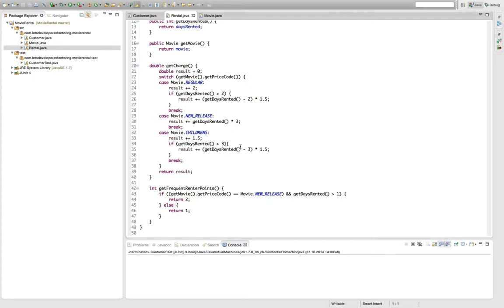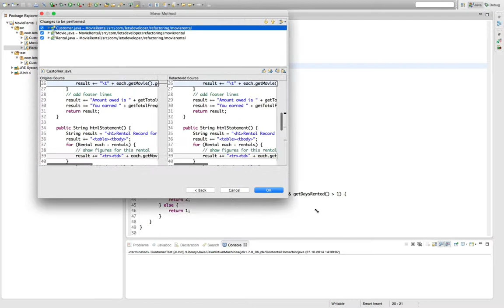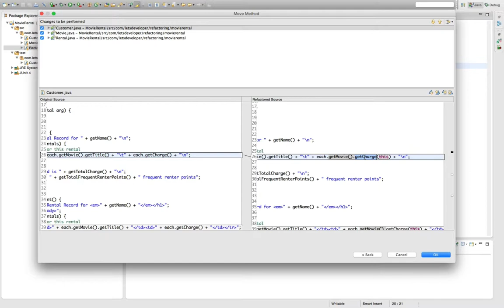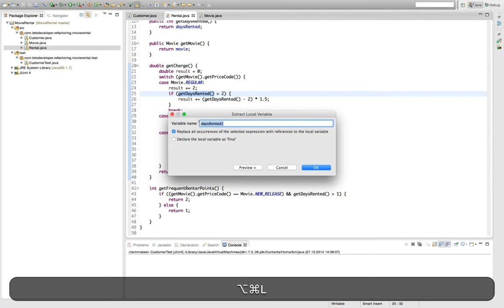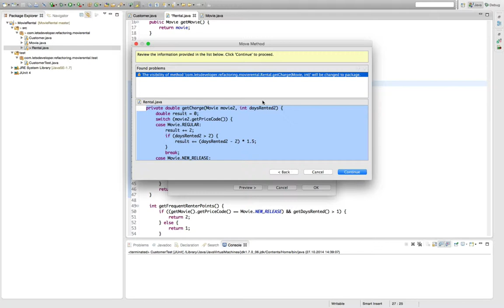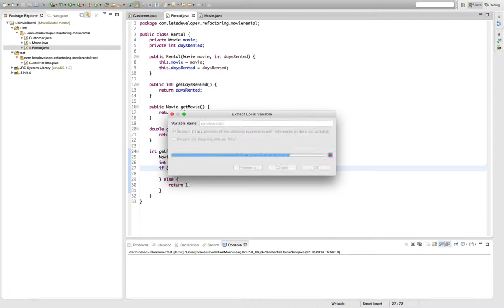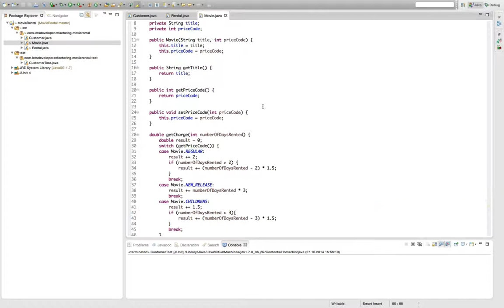[LR] Refactoring MovieRental #7 - Move Branching to Data | Let's Refactor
Branching over data should be close to where the data. Because if I ever change the data's semantics in the future, I see the branching that depends on it and can change it alongside. In this episode, I show you how to move computation without changing the API of the class that originally contained it.

«Refactoring»
"A change made to the internal structure of software to make it easier to understand and cheaper to modify without changing its observable behavior",